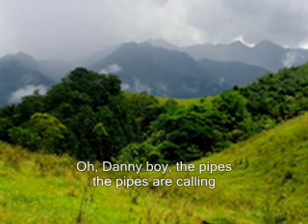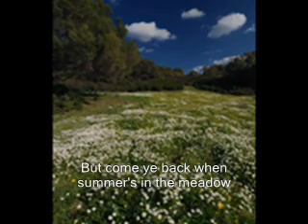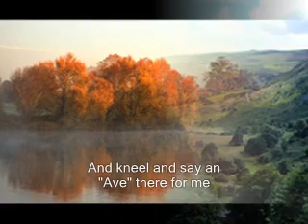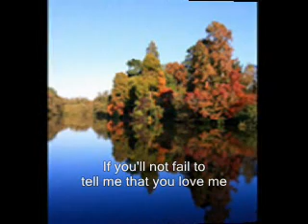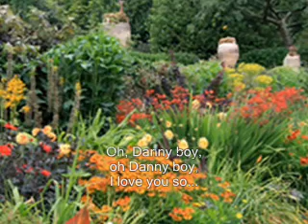DANNY BOY with lyrics - Irish traditional - karaoke Carl Flemish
"Danny Boy" is one of Irelands most beautiful traditional songs. Its so heart-breaking though very real at the same time. Andy Williams sang it too.